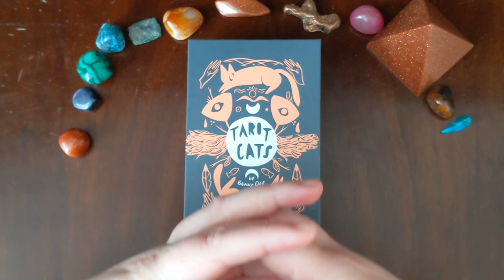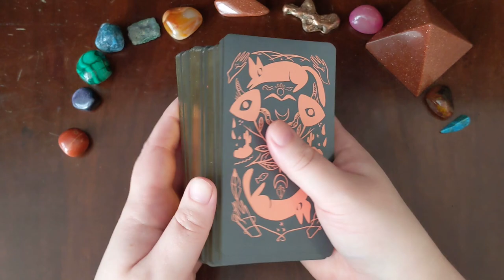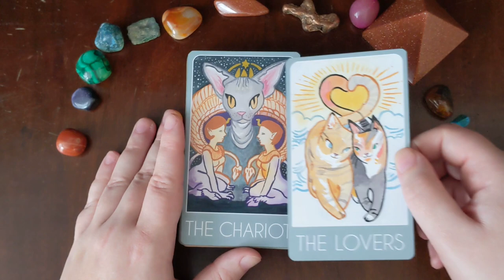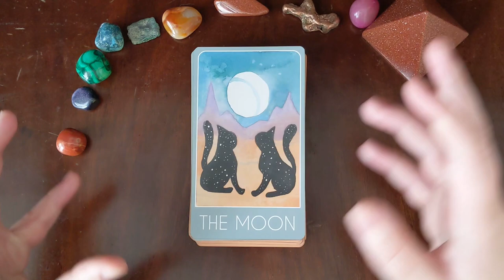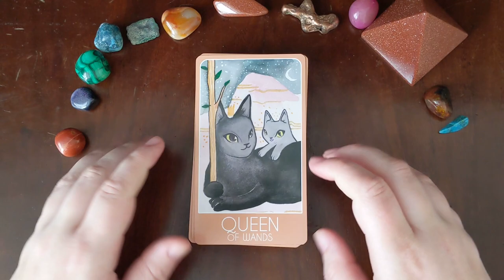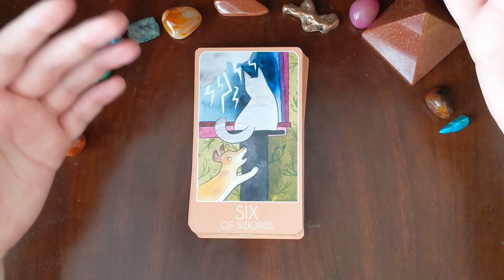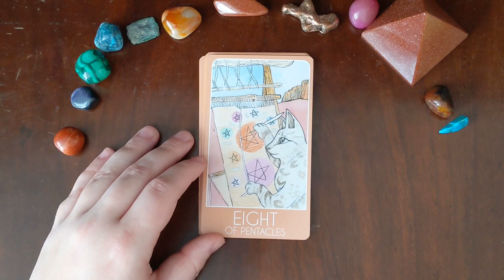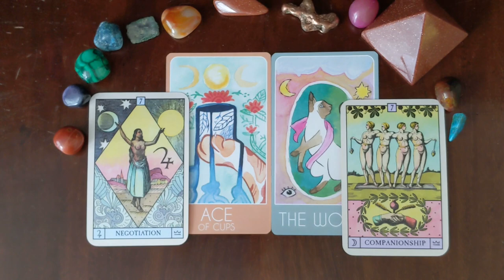Southwest Nostalgia with Tarot Cats!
This deck soothes my homesickness for my childhood in the southwest--the Tarot Cats by Bunny Dee! Anyone else get what I mean? (P.S. if you want me to do a free reading for you with this deck, definitely hit me up, I am obsessed with it right now).